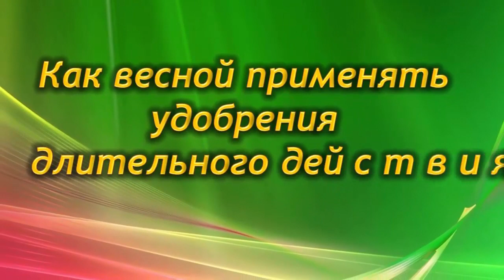Возобновляем подкормки! Когда, как и чем подкармливать комнатные растения.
Продолжительный и сложный для всех комнатных растений период зимовки обычно заканчивается с возобновлением нормального регулярного ухода. Но спешить вновь обильно поливать растения и начинать обычные подкормки не стоит. Весна — период перехода от стадии полного, условного или вынужденного покоя к активному росту. И только ориентируясь на состояние самих растений, их развитие и сигналы можно найти идеальное время и стратегию ухода. Самое опасное весной — начать подкормки тогда, когда растения к этому не готовы.